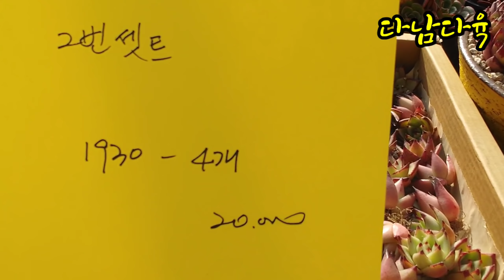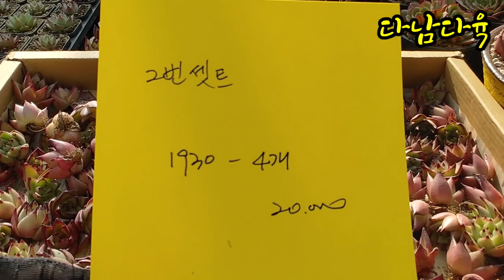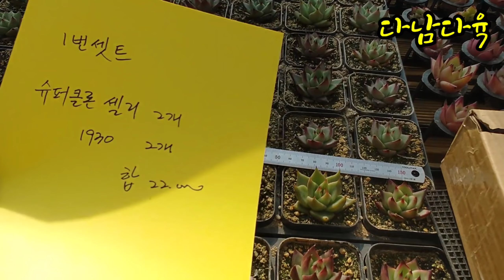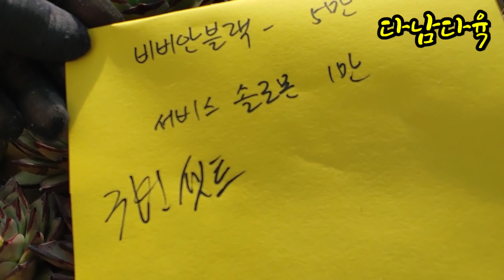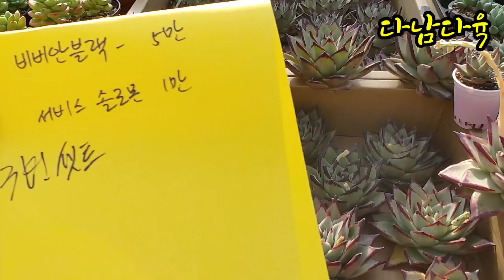특집/원종수퍼클론/1930/종자분양/구경하기/택배가능 테라스다육농원010-2731-0026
테라스다육농원
고양시성사동616-9